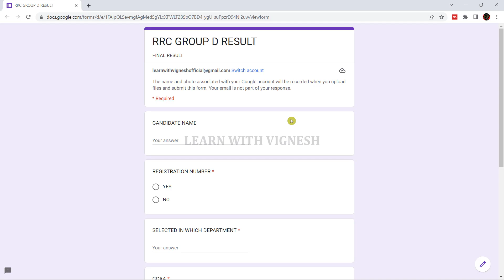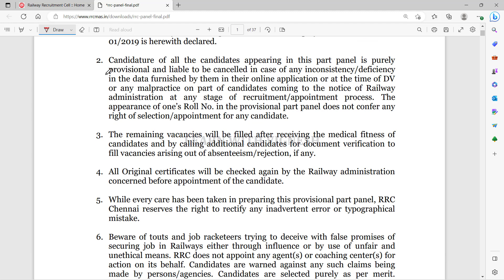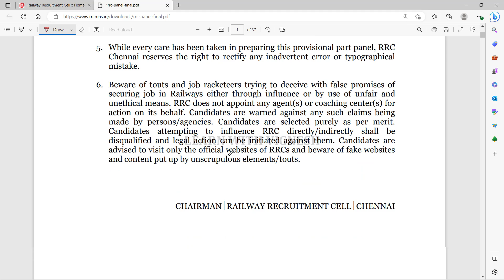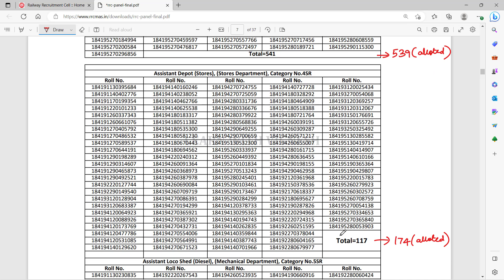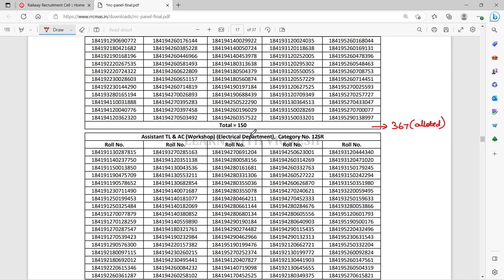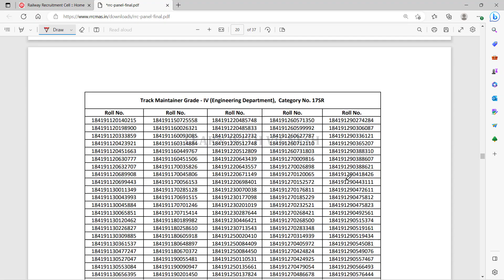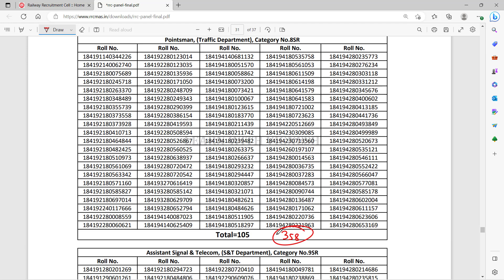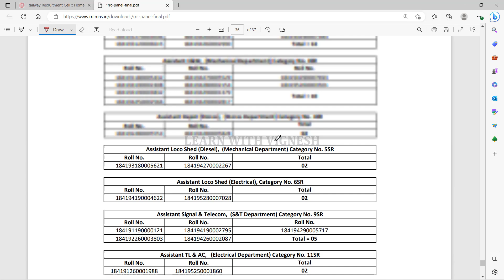RRC GROUP D chennai Final Result out| Group D Part Panel out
Magical methods used in this course:
👉Multiple concept
👉Option elimination method
👉Step skipping